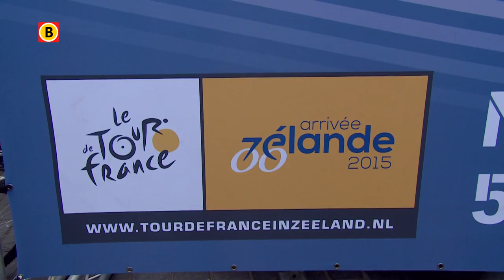Ster ZLM Toer Journaal, aflevering 1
Roger Kluge heeft woensdagavond de Zeeuwse proloog van de Ster ZLM Toer gewonnen. Martijn Keizer van LottoNL-Jumbo, waar Moreno Hofland uit Roosendaal ook deel van uitmaakt, werd op één seconde achterstand tweede.